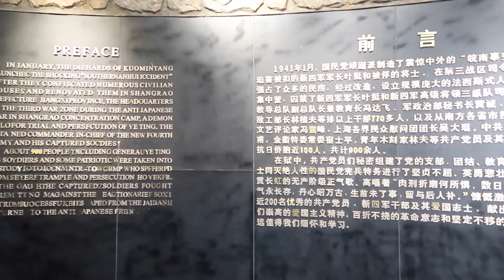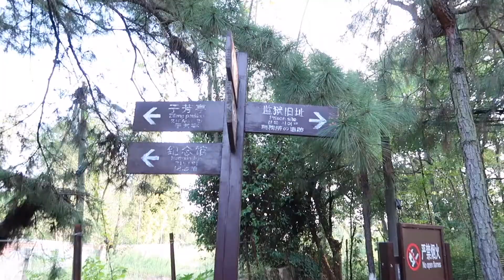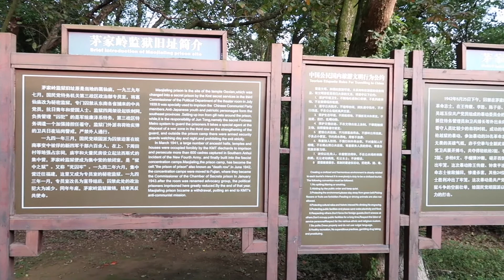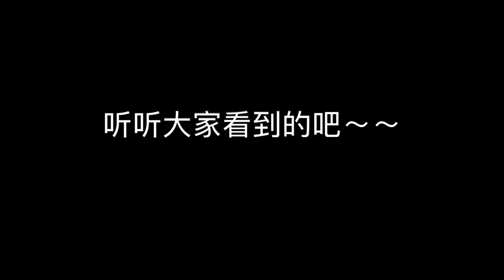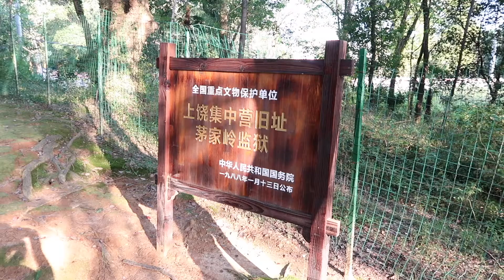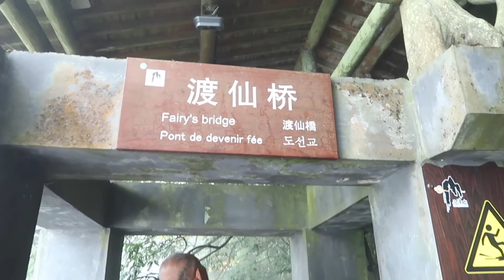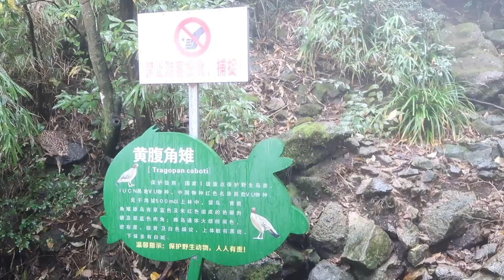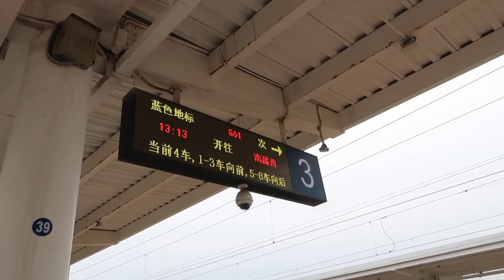2020.10VLOG 十一游 ep2 原来上饶也有座集中营，吃广信传说，爬三清山